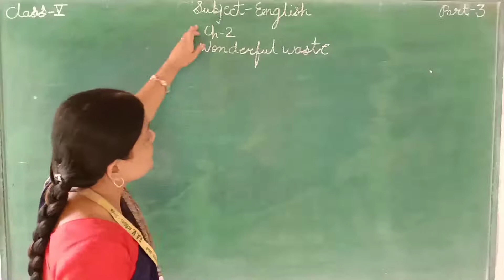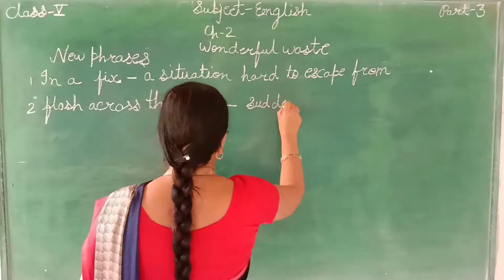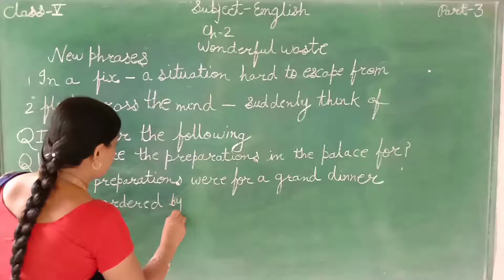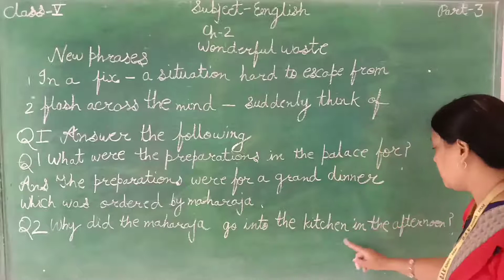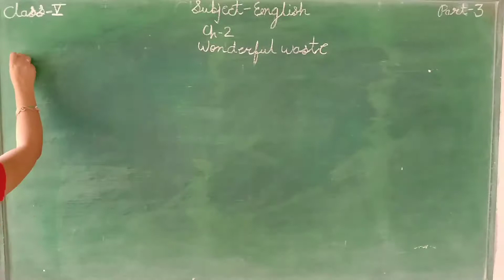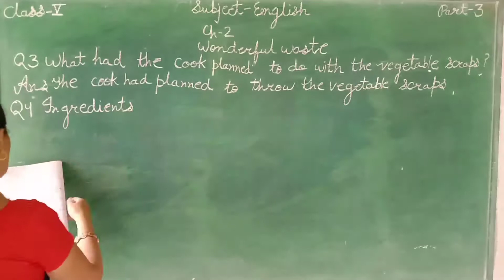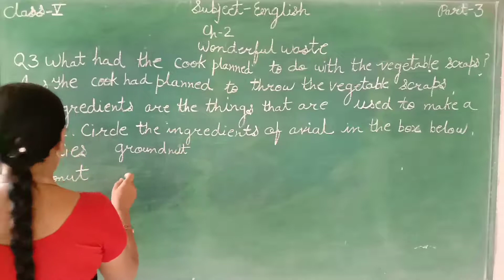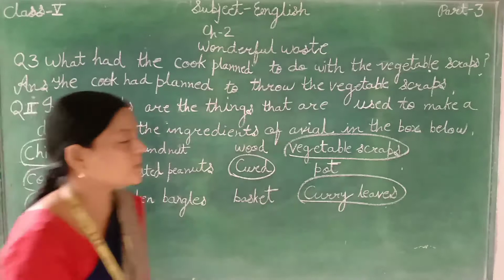English ch-2 wonderful waste part-3 FOR Class-5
IN THIS VIDEO WE LEARN ABOUT English ch-2 wonderful waste part-3FOR Class-5 ENGLISH AND HINDI MEDIUM STUDENTS.